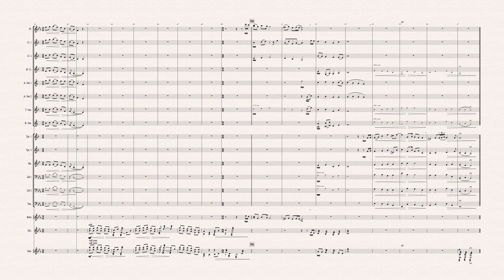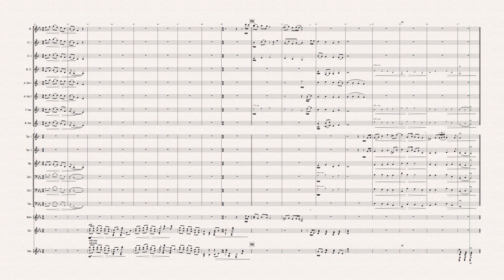"Song C" (Bruce Hornsby) - arranged for concert band by Ben Pritchard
This is a concert band arrangement of Bruce Hornsby's solo piano composition "Song C." The brass, woodwinds, and percussion take turns being featured in this chorale (1-16 - All winds & brass; 17-28 - Woodwinds; 29-32 - All winds & brass; 33-39 - Top woodwinds; 43-49 - Mallets; 54-end - Brass)

This song and many others from Ben Pritchard can be purchased at sheetmusicplus.com or sheetmusicdirect.com